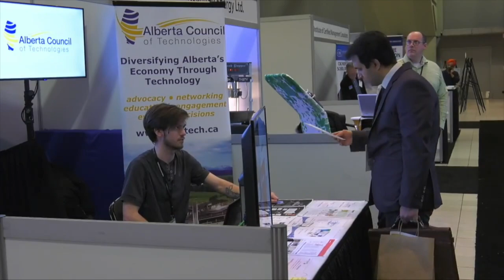Climate Change Conference in Edmonton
The conference was held from March 5th-7th, 2018.